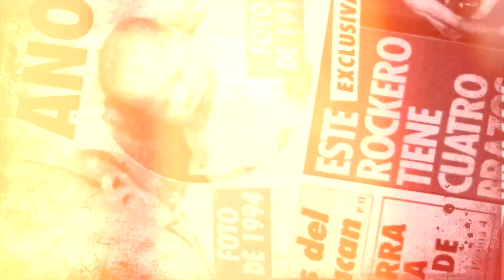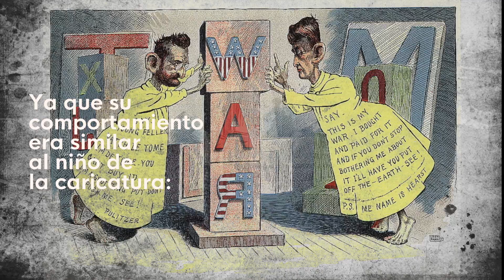¿Desde cuándo hablamos de prensa amarilla?: una explicación de Toma El Control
Nueva York, 1895. Esta es la historia del primer caso de prensa amarilla en el mundo. Toma El Control, todos los viernes a las 6:00 pm EnLaTV de Canal Trece.